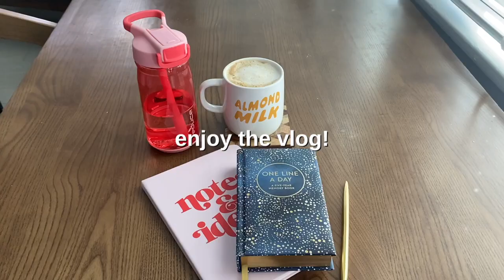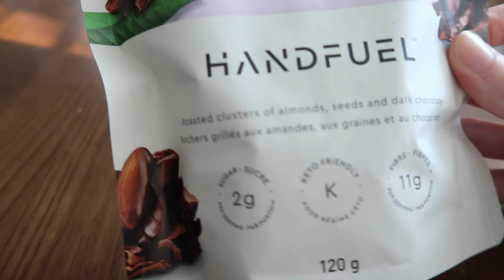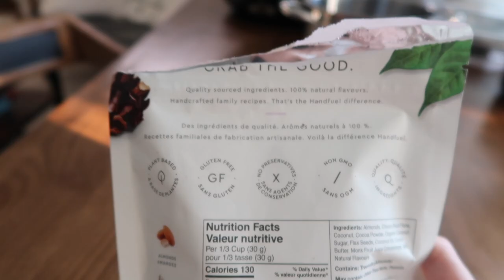visiting lighthouse park + having some down time // days in my life vlog | Niamh Cogan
Welcome to a few days in my life vlog! Me and Peter went to visit Lighthouse Park over in West Vancouver, it was so so gorgeous!! Then I tell you about how I'm not sleeping very well at the moment and I have some chilled down time. I hope you enjoy this vlog!

Let me know if you want to see any videos on post-school advice, post-college advice, general life advice/tips, any more day in my life vlogs or week in my life vlogs. I’m always looking for more video ideas so please give me your suggestions on what you would like to see!